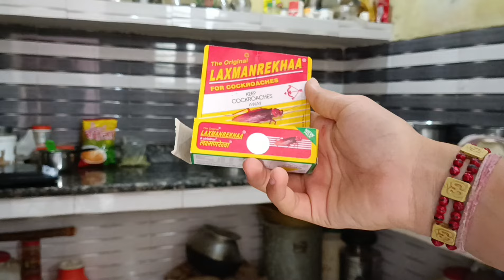SUMMER RESET ROUTINE 🏖️ Get Productive With Me